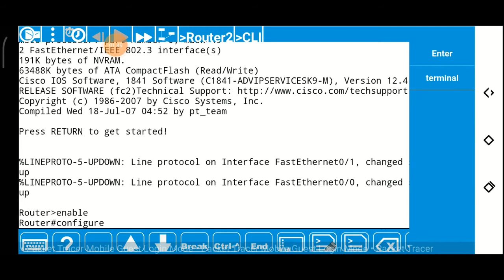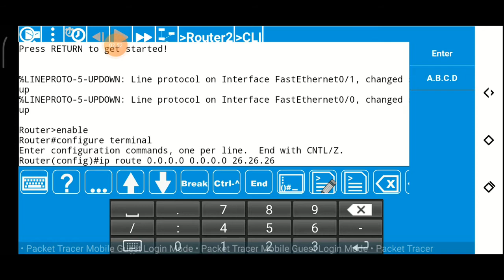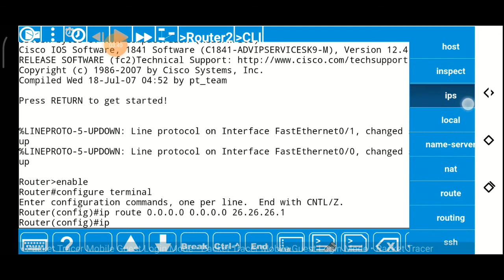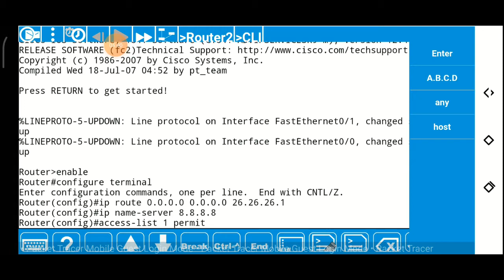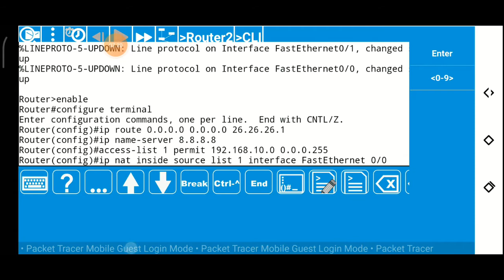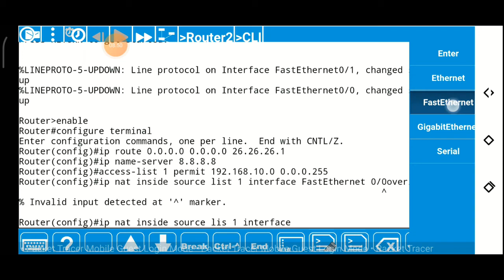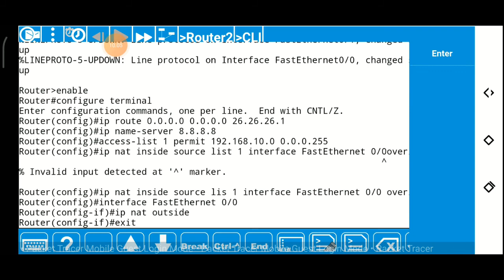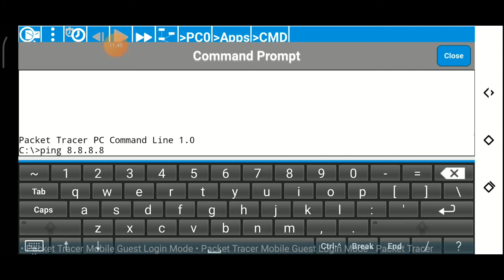Konfigurasi NAT di Cisco Packet Tracer Mobile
Video ini adalah video konfigurasi  NAT dengan menggunakan HP dari dua video sebelumnya, sebagai pemanding dari Konfigurasi NAT dengan menggunakan PC pada aplikasi Cisco Packet Tracer